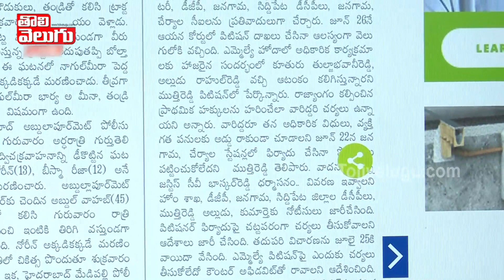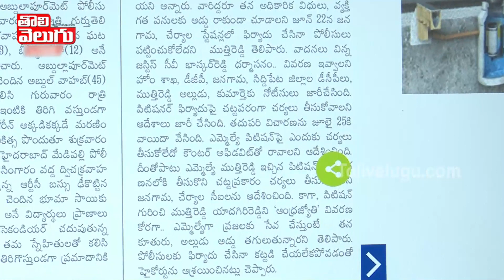నవ్విపోదురు గాక నాకేటి సిగ్గు...! కూతురిపై హైకోర్టులో పిర్యాదు చేసిన ముత్తిరెడ్డి| MLA Muthireddy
నవ్విపోదురు గాక నాకేటి సిగ్గు...! కూతురిపై హైకోర్టులో పిర్యాదు చేసిన ముత్తిరెడ్డి|  MLA Muthireddy vs His Daughter Issue Latest | Tolivelugu TV